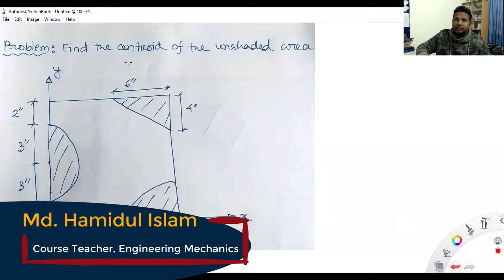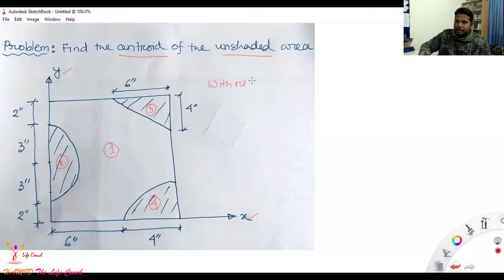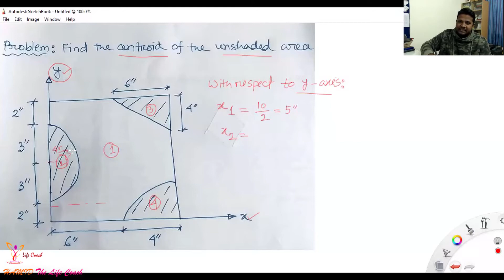Centroid Using Composite Shapes | Center of Area | Engineering Mechanics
Lecture Outlines:

00:00 Intro
01:15 Details Calculation of Centroid
09:56 Q & A of the Problem
12:57 Outro

Welcome! You will have Lessons for Skills Development, Engineering, Science and Technology, Motivation and Life Facts.
The motto of the channel is "Education!   Motivation!   Recreation!".

Thanking You
Md. Hamidul Islam
Founder, Life Coach Video Channel